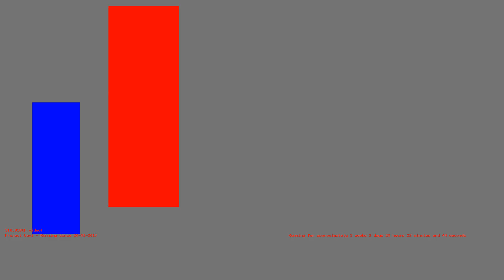1487010410 - Webdriver Cavi - H2